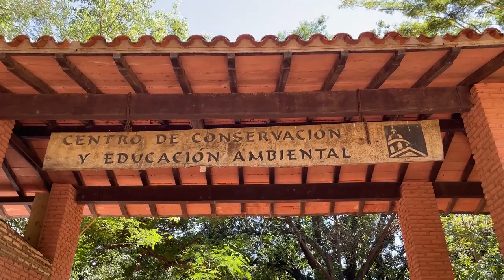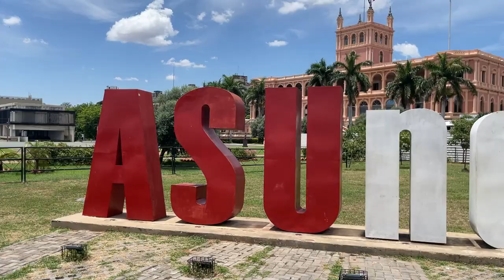5 choses qui vont te CHOQUER au Paraguay ! 🇵🇾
Peace !